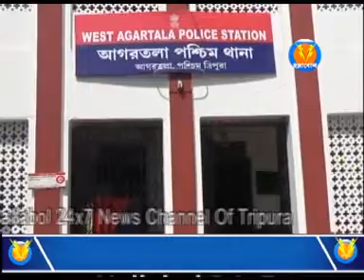পশ্চিম থানার ওসি সুব্রত চক্রবর্তীকে বদলী করা হল